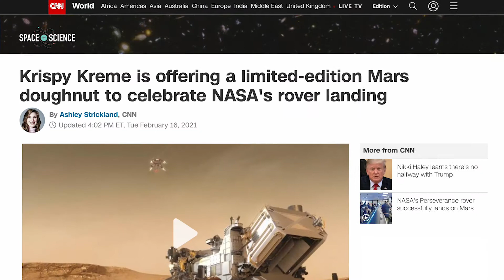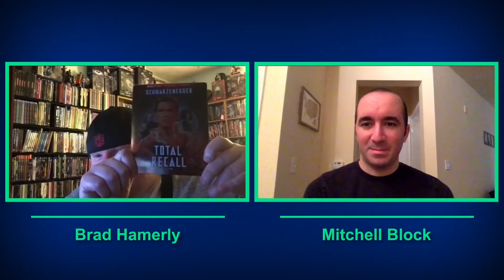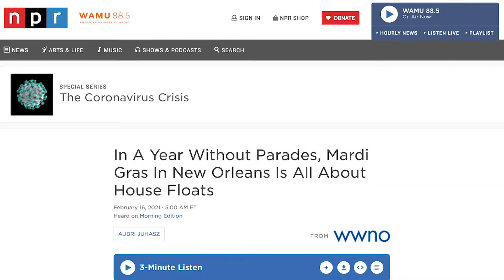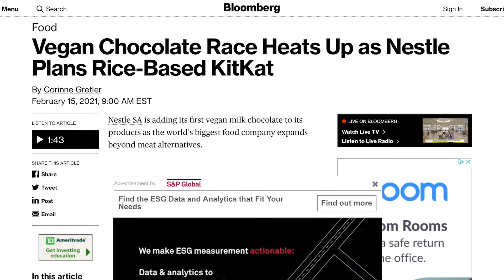Life Imitating Movies - Ep. 6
On this week's episode Mitch & Brad talk about singing competitions, Mars missions, and swashbuckling pirates.